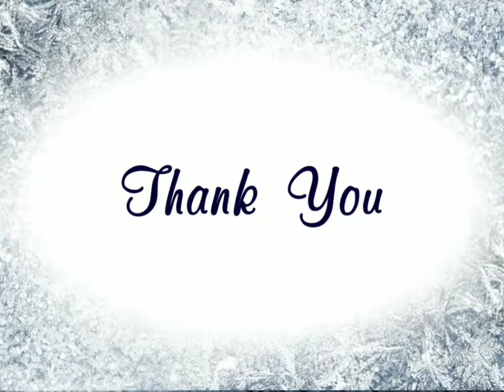BDM PUBLIC SCHOOL Christmas celebration